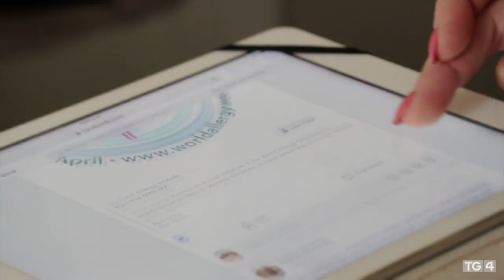Tabú - Ailléirgí /Allergies | "This is a crisis of an absence of planning" | TG4 | Súil Eile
Léargas cuimsitheach ar an tionchar atá ag ailléirgí ar shochaí na hÉireann. Ailléirgí is an in-depth look at the alarming increase in allergies in Ireland.

An in-depth look at the alarming increase in allergies in Ireland. This informative programme blends observational documentary with scientific factual content to give the audience a comprehensive view of the impact allergies are having on Irish society.

Aon am, Aon áit ar TG4.ie